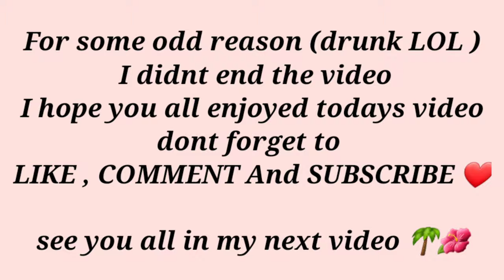COME SNORKELING WITH ME IN MAUI |VACATION VLOG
In todays vlog I bring you along with Eric and I snorkeling!!! I hope you found my video entertaining.
Follow Me ♡

♫Music♫